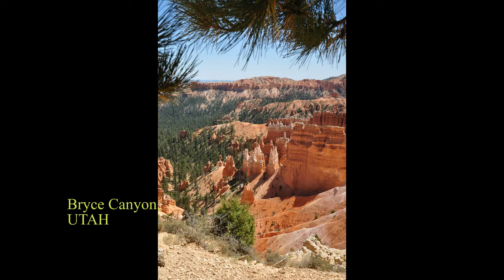Scenery 52-AMERICA (4)-GRAND, BRYCE, ZION CANYONS, "Sing": Thu-Hang recorded CVP 505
Scenery 51 - AMERICA (part 4) Landscape by Thu Hằng; Hợp âm/ chords & Piano đệm theo sách in! Thắng cảnh Hoa kỳ: ARIZONA, UTAH & NEVADA. Thung lũng Grand canyon, Bryce & Zion canyons/ national parks. Đập Glen (Glen dam) - Page, AZ, Las Vegas & Đập Hoover, (Hoover dam) NV. MUSIC: Sing (Carpenters) đàn thâu: Thu-Hằng.